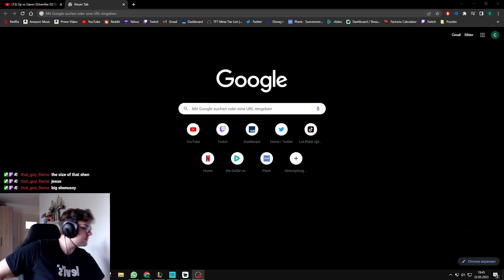Coaching/ VOD Review - Gangplank vs Garen | Diamond II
Doing FREE VOD reviews, just come by the stream and we can look over one of your games.

0:00 - Game
42:00 - Conclusion/ Final advice